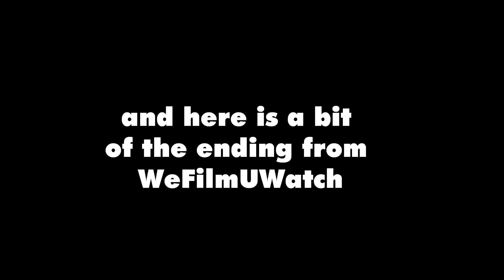Trial of Legends Minecraft Playthrough Finale - Part 6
In this sixth and final part we continue on our quest to conquer the custom map Trial of Legends by legendmir.  We are joined on this quest by another father and son duo WeFilmUWatch.